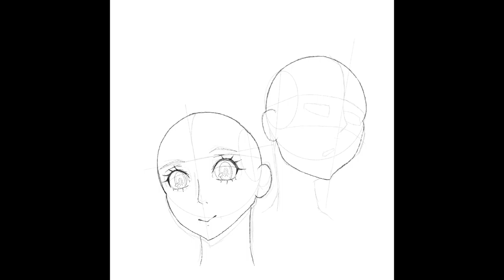Making of "Alice Hiiragi"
This time-lapse is about “Alice Hiiragi” - my tribute to Persona 5 Scramble: The Phantom Strikers, a spin-off game by Atlus team.